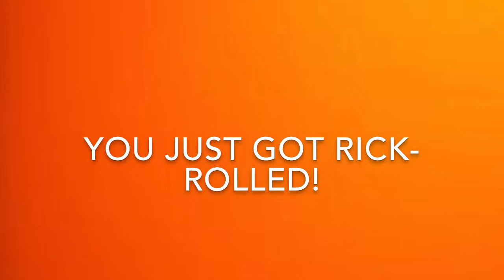A friendly game o' tug-o-war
What starts out as a friendly game of tug-of-war ends in tragedy for Timothy the stuffed snake.
song-Never Gonna Give You Up by Rick Astley